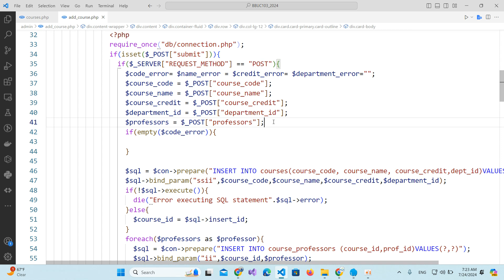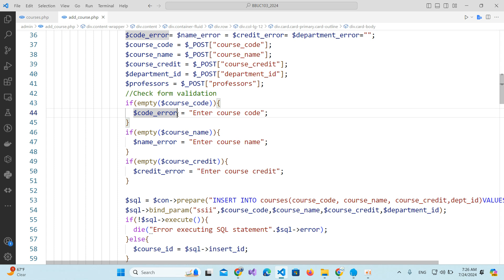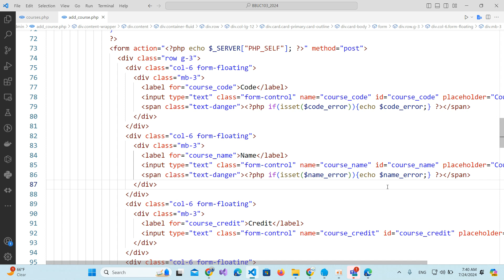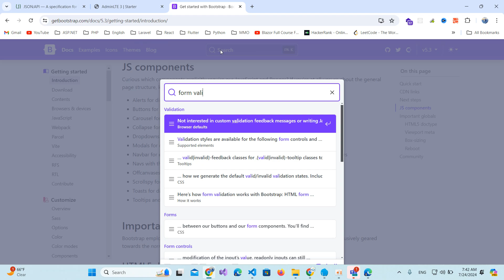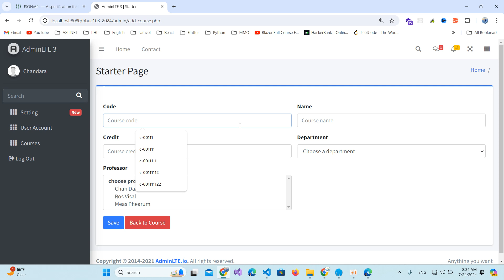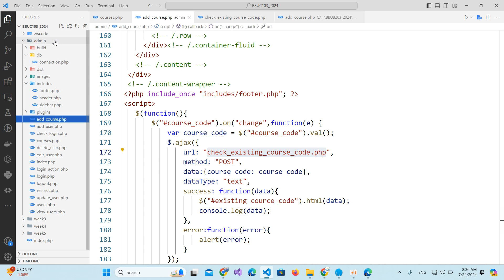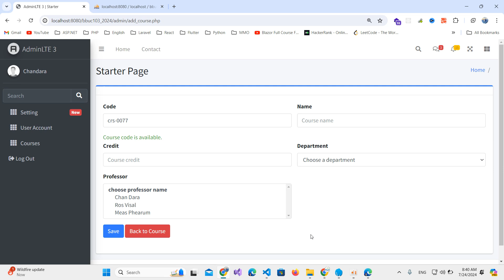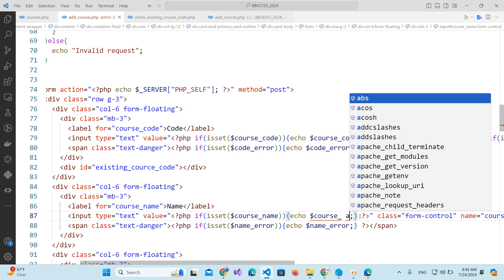RoomC103-Web Application Dev-Check form validation and create course and professor-24-07-2024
Webapp Tutorials